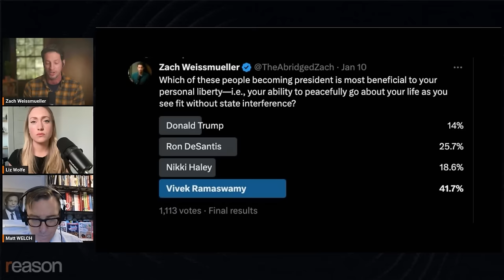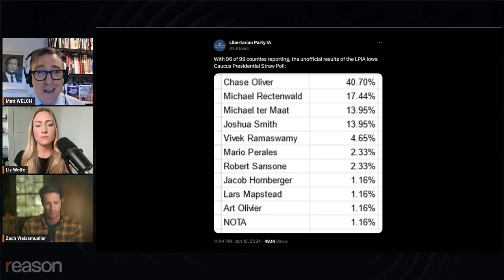How will libertarians vote in 2024?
Vivek Ramaswamy earned support from some online libertarians. Now that he's out of the GOP presidential race, where will his supporters turn?

Watch the full replay of Matt Welch with Zach Weissmueller and Liz Wolfe on the Just Asking Questions podcast